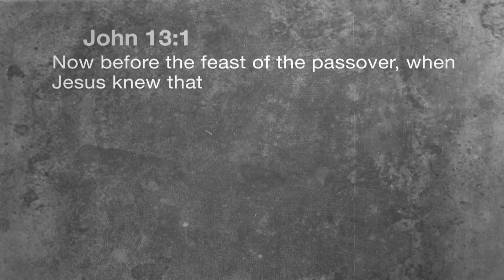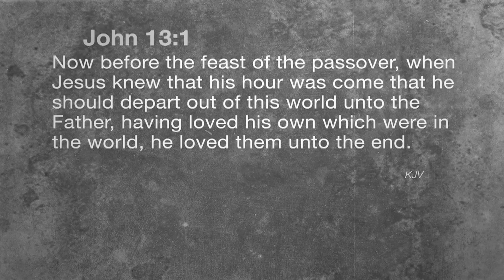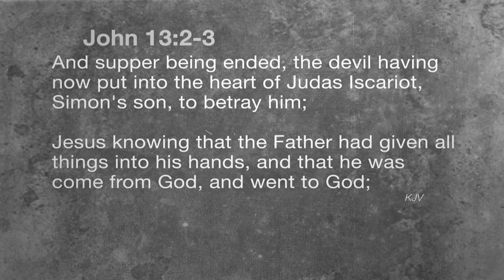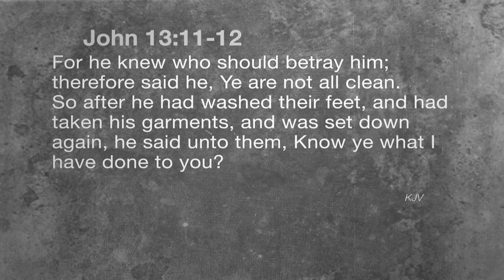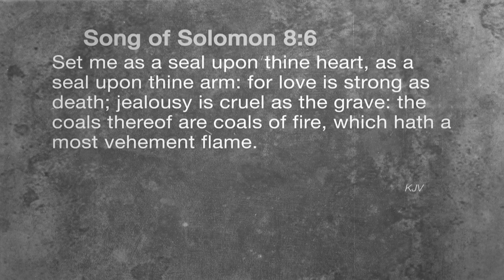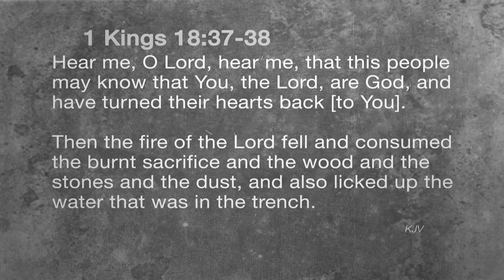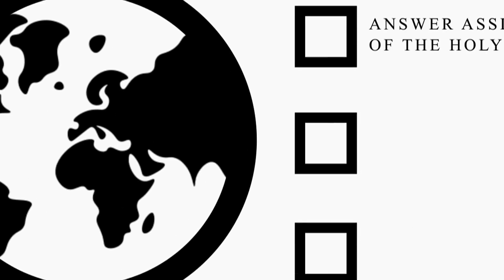No More Curse with Tracy Harris 12/23/22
Message: The Royal Law Of Love
Enjoy the ministry of Pastor Tracy Harris from Harvest International Ministries in Texarkana, Arkansas.